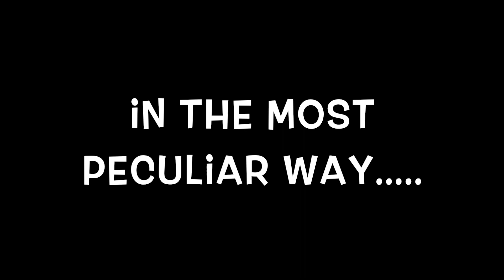Special Guests from Across the Pond! You have to hear this story!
You have to hear this story! A chance meeting, four years ago, out at the range one Sunday morning, turned into an online friendship.  Those friends were back in the states this summer and even though their travel plans didnt include coming this far south, they made it a point to come visit us.  What a blessing!

GoPro Hero 7 Black
GoPro Charger w/extra battery
64GB Sandisk Extreme SD card
Puluz Aluminum Cage for GoPro
Movo VXR10GY directional microphone
GoPro Microphone Adapter
Sabrent Flexible Tripod
Zomei Pro 0.42 wide angle lens for smartphones
DJI Spark drone w/Remote
DJI Spark Drone w/Flymore option

mkdvojnqpfoivnoqerig-019834utpo134ngwrtin9248hg92